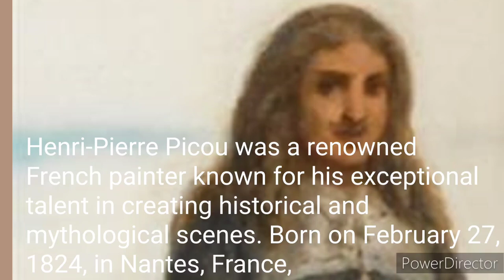Henri Matisse Picou french painter, Biography and paintings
Henri-Pierre Picou was a renowned French painter known for his exceptional talent in creating historical and mythological scenes. Born on February 27, 1824, in Nantes, France, Picou displayed a passion for art from a young age, eventually becoming one of the prominent figures of the academic art movement in the 19th century.

Picou received his formal artistic training at the École des Beaux-Arts in Paris, where he studied under the guidance of esteemed painters such as Alexandre Cabanel and Félix-Joseph Barrias. He quickly established himself as a skilled artist, earning recognition and awards for his exceptional abilities. In 1847, he received the prestigious Prix de Rome scholarship, which allowed him to further develop his artistic skills in Italy.